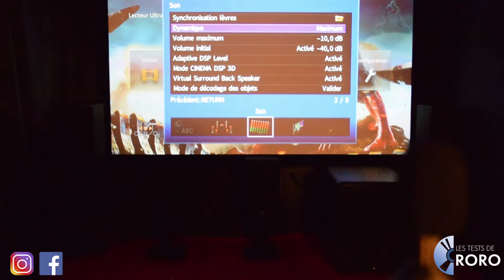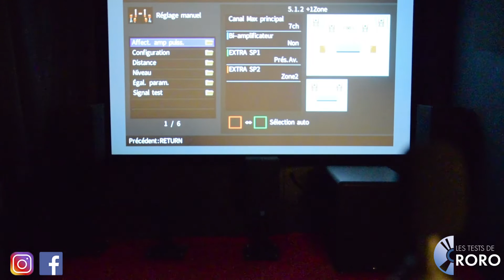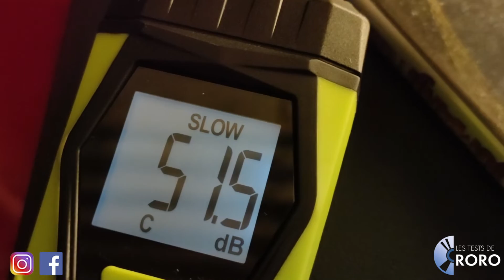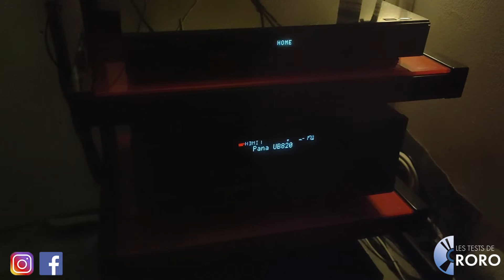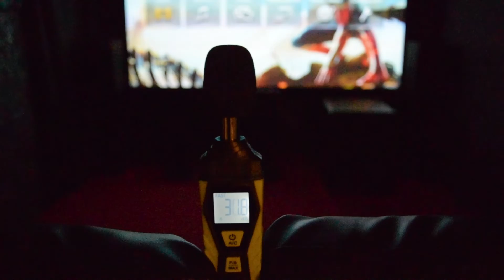Comment régler les niveaux (volume) de vos haut-parleurs Home cinema ?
Vous souhaitez régler vos haut parleur cette vidéo est faite pour vous !
Equipez vous d'un sonomètre (spl meter) et lancez-vous !

Configuration vidéo : 4K HDR/24/60Hz ; audio : 5.2.2 Dolby Atmos / DTS X.

Matériel de test :
Diffuseur vidéo : JVC LXUH1_V2
Source : Panasonic UB820
Amplificateur : Yamaha RXA-860 - Emotiva Basx A3
Enceintes : Dali Zensor 3 / Spektor 2
                     Focal Sib
                     SVS PB-2000 Pro (sub)